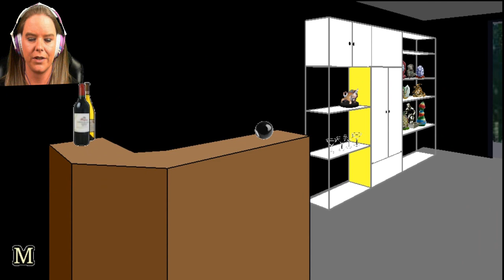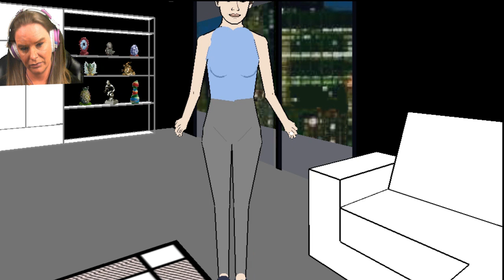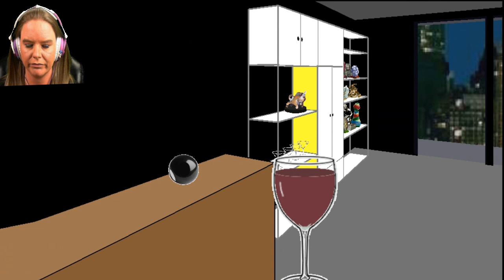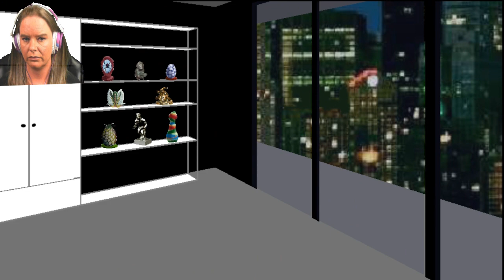Trip's on LSD! Grace Leaves!!!!! | Facade Gameplay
After watching many episodes of Kpopp playing this game. I flippantly tweeted out that I wanted to play the game just to see what kind of crap I could start! Kpopp encouraged me to try it!  So here goes!